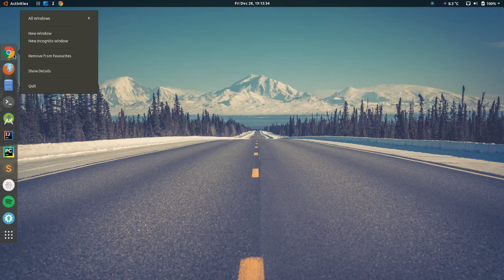Tab Spaces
Tab spaces brings intuitive tab management to chrome!
Say goodbye to having way too many tabs open and using confusing session managers! This extension bring you sane tab management, allowing you to create "workspaces" for your browser windows.
Each Space is a separate window, and once you give a browser window a space name it will start getting tracked.
You won't have to worry about saving the space again and again, each change is autosaved and when you close your window your space will be closed. But always available for you to open again from the new tab page or the extension itself.